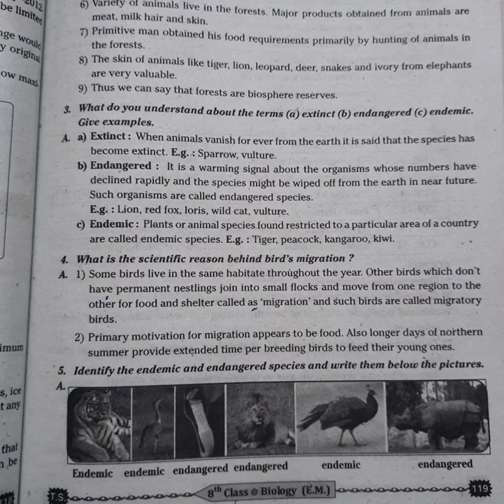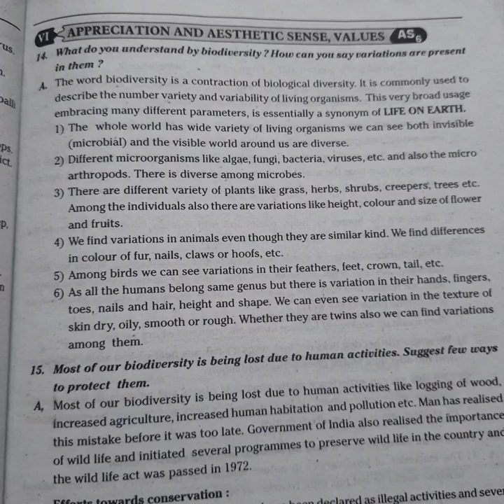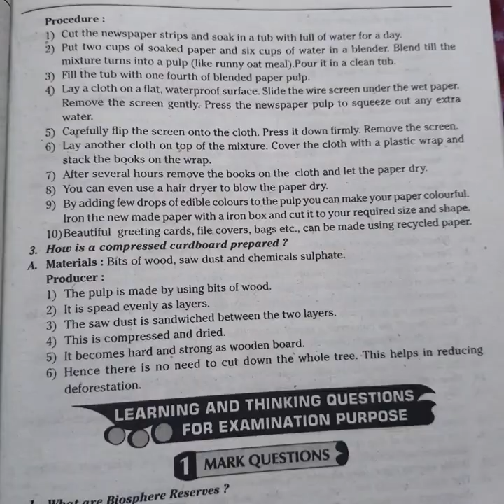8thCLASS BIOLOGY 6th lesson Q&A with Act &proj work 📚||helpful for you✍️🏻||🧑🏻‍🎓students studycorner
8thCLASS BIOLOGY 6th lesson Q&A with Act &proj work 📚||helpful for you✍️🏻||🧑🏻‍🎓students studycorner
8thCLASS BIOLOGY 6th lesson Q&A with Act &proj work 📚||helpful for you✍️🏻||🧑🏻‍🎓students studycorner